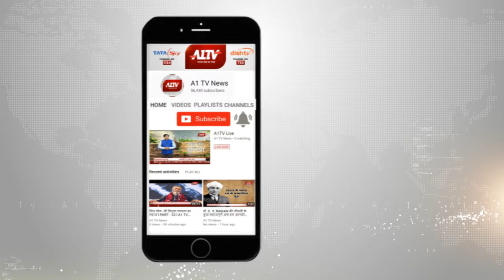रानी : मृत अवस्था में मिला नवजात का शव | A1TV News